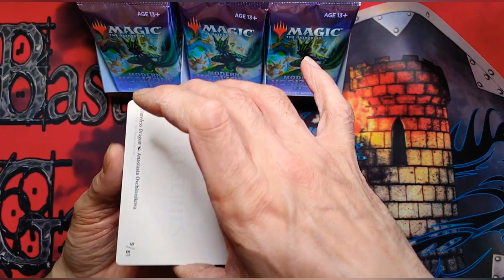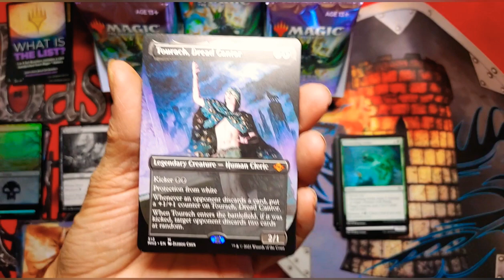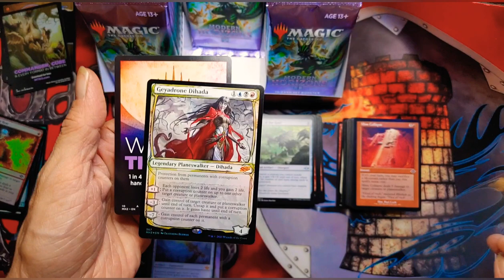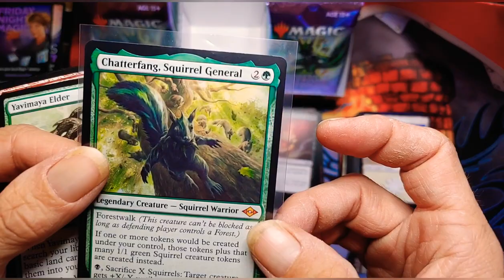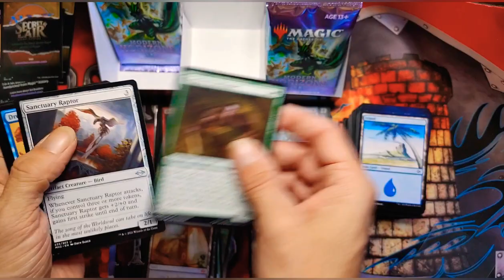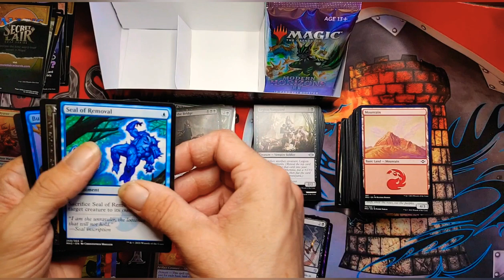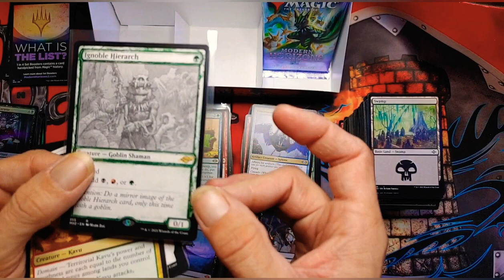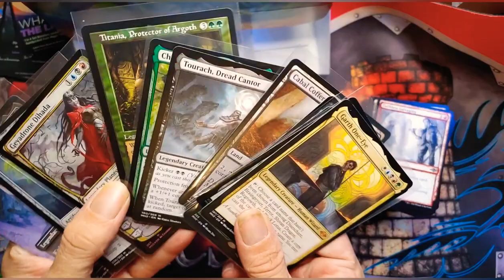Modern Horizons 2 Set Booster Box Opening 🔥This Box is so HOT 🔥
Modern Horizons 2 Set Booster Box Opening. This Amazing NEW Magic The Gathering set is just amazing and this Modern Horizons 2 Set Booster Box Opening is full of fire pulls 🔥 literally over $1000 in just the rares.
Thanks to Bastion Games for all the Magic The Gathering Modern Horizons 2 products always a pleasure 🥰

Like what you see, please help support the channel by SMASHING that SUBSCRIBE button while you at it click the notification bell so you can stay up to date with all fun to be had.

Don't forget to support your Local Game Store.

Here in the Fraser Valley of British Columbia Canada our favorite is BASTION GAMES should CHECK them out and LIKE their page

I'm on Instagram as @manicabouttcg. Install the app to follow my photos and videos.